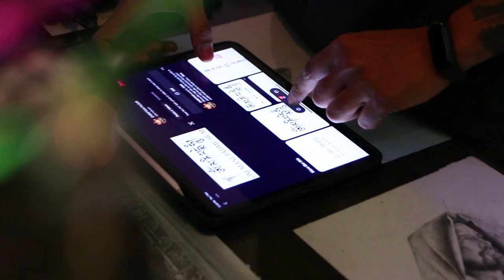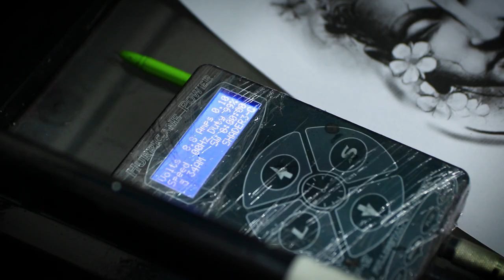Buddha Tattoo - My First Tattoo Journey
Video Documented by  Arijit Das
Special Thanks to Bimalendu Maity ( Bappa da)